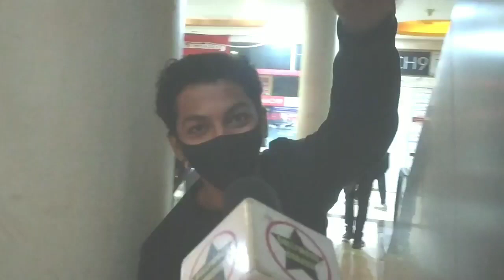Spider-Man No Way Home Movie Public Review First Day First Show In Mumbai